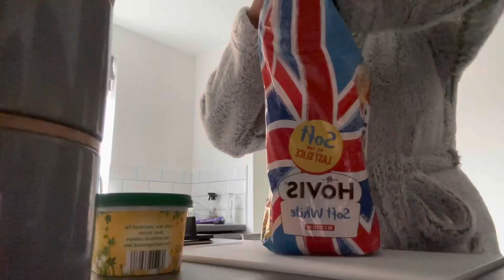WEEKEND VLOG🛍️✨lots of cooking, shopping and spare room updates!!